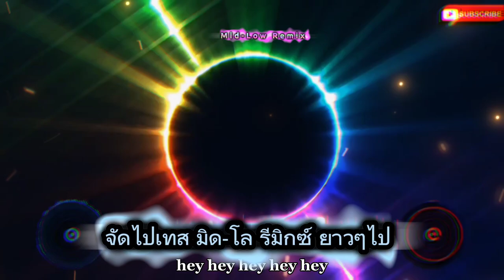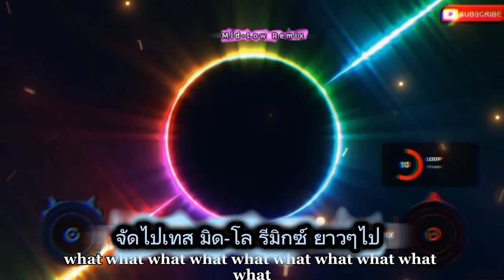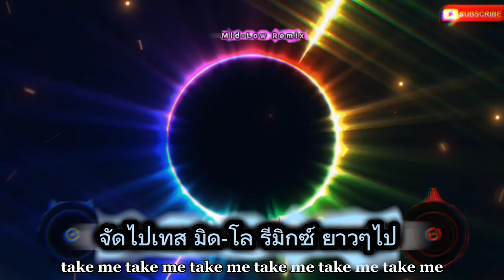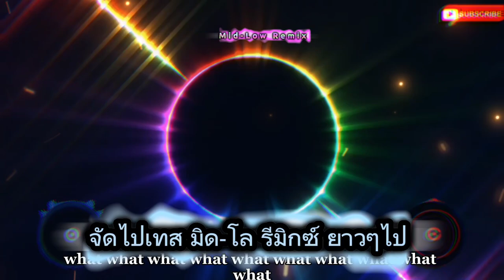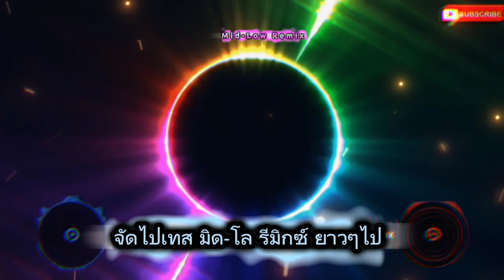จัดไป!!เทส มิด-โล รีมิกซ์ ยาวๆไป™remix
☆☆• Description:☆☆
• Music and songs in this video  The sound quality has been improved and the remixes are not intended to infringe copyrights.  Happy to follow within 12-24 hours. Thank you to all the owners of every work. Come here as well.